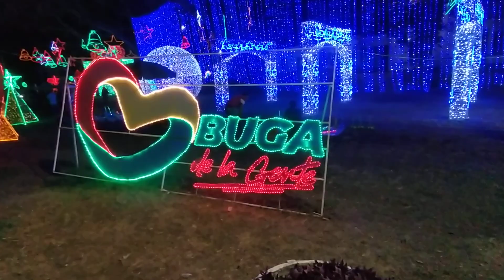Con papá Noel en Buga valle hermoso alumbrado Carlos videos muchos videos de la Paila Zarzal valle